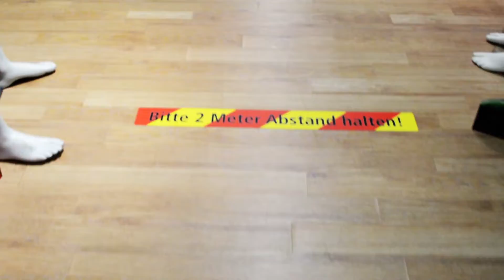Bei uns bist du sicher - Taurus Sports, Dein Spezialist für Team- und Laufsport!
Hygiene steht bei uns an erster Stelle!

In unserem Fachgeschäft werden alle heute geltenden Hygienemassnahmen umgesetzt. Darüber hinaus reinigen und desinfizieren wir den Laden regelmässig.

Bei uns bist du in sauberen und guten Händen und darauf legen wir viel Wert! Denn was uns am meisten am Herzen liegt, ist, dass du dich als Kunde  bei uns wohl fühlst.

Dein TAURUS SPORTS-Team.